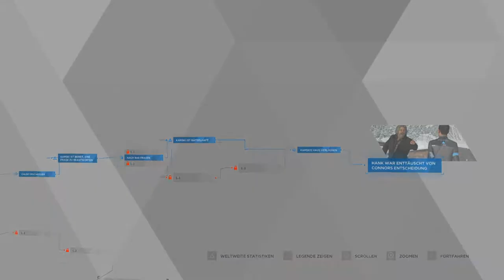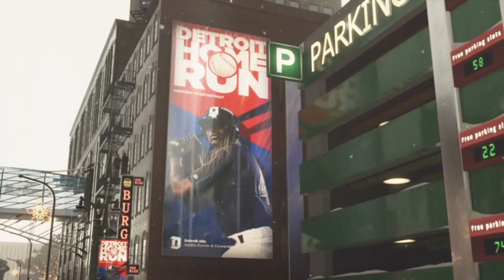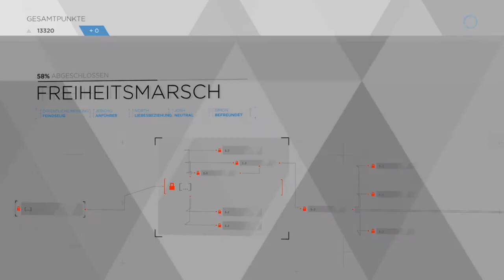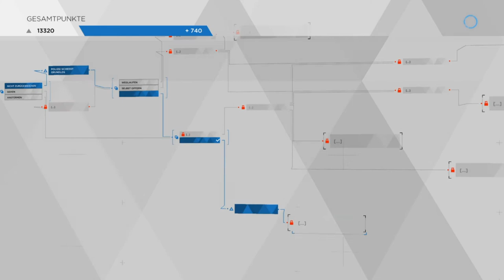Let's Play Detroit Become Human #25 Der Aufmarsch